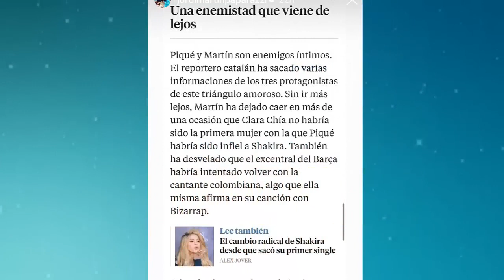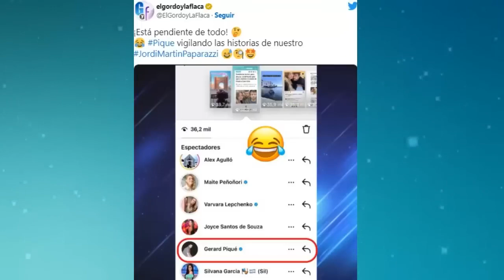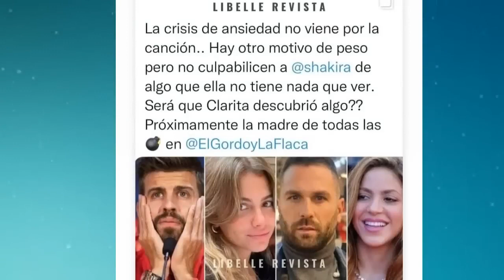SHAKIRA WAR BETWEEN PIQUE AND JORDI MARTIN CONTINUES THIS WAS THE LAST LOWNESS OF PIQUE